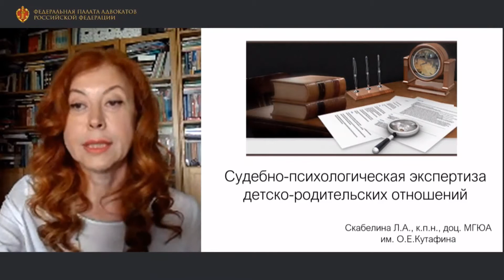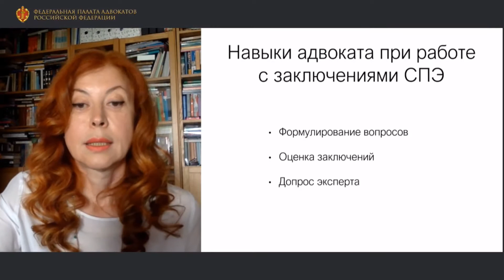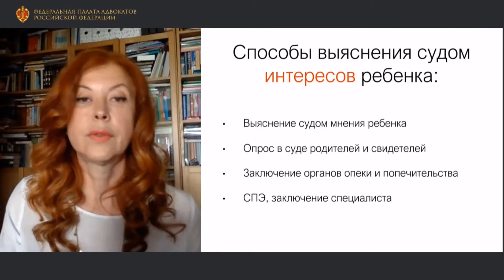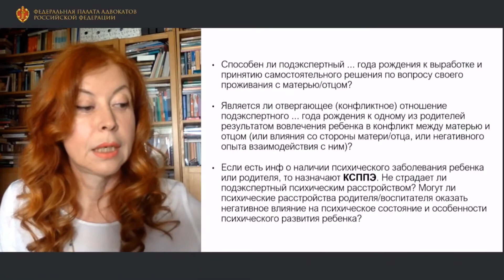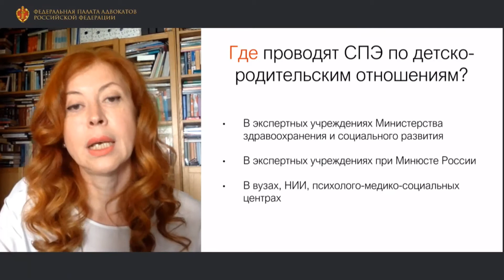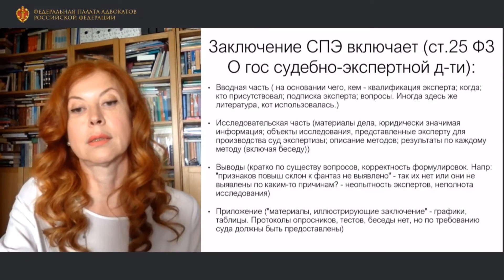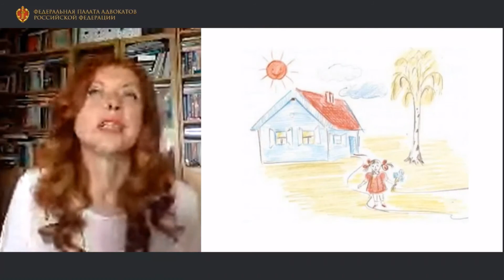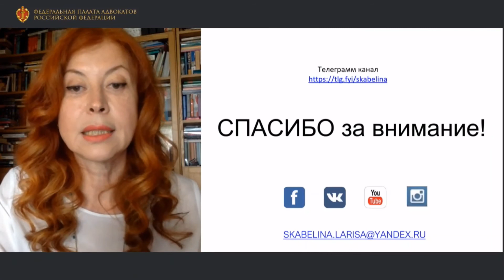Судебно-психологическая экспертиза детско-родительских отношений СкабелинаЛА Вебинар ФПА 20200512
Судебно-психологическая экспертиза детско-родительских отношений. Скабелина Л.А. Вебинар ФПА 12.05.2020 г.
Ответы на вопросы.